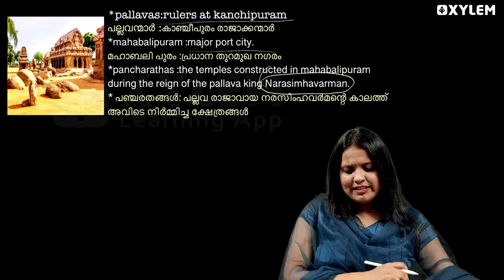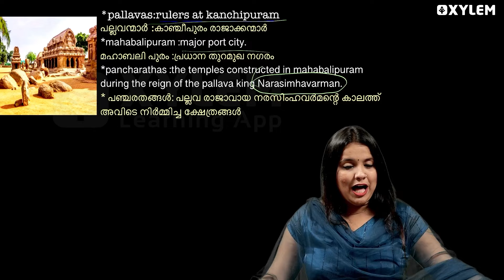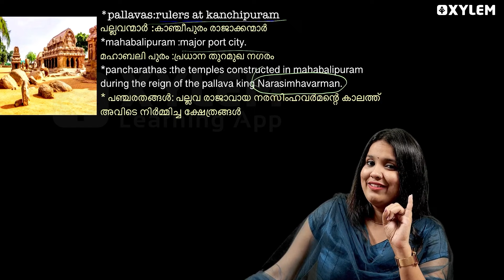Class 6 Social science | ആരായിരുന്നു പല്ലവന്മാർ? | Xylem Class 6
At Xylem Class 6, we understand the significance of building a strong foundation for academic success. Our videos are designed to simplify complex concepts, using a step-by-step approach that promotes understanding and retention. With visuals, illustrations, and real-life examples, we enhance the learning experience, making it easier for students to grasp and apply the knowledge gained. Whether you are a student, parent, or educator, our channel aims to provide valuable resources to support your learning journey.